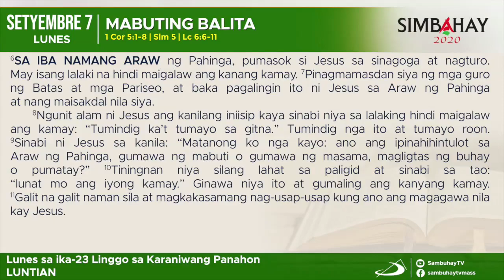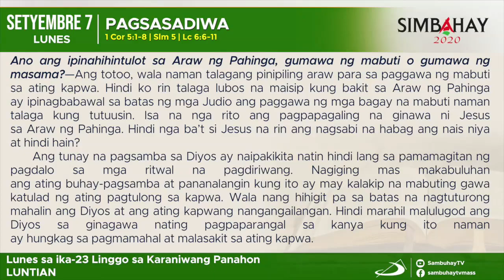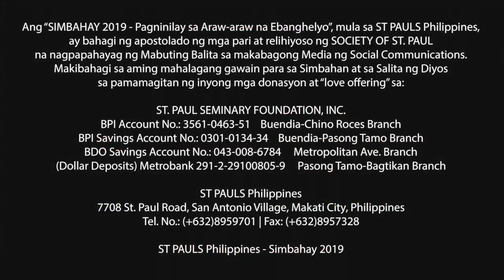Simbahay | Lunes sa Ika-23 Linggo sa Karaniwang Panahon | Setyembre 7, 2020